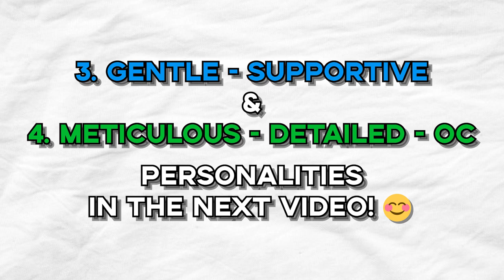THE 4 BASIC PERSONALITIES (Part 1 - Dominant and People Person)